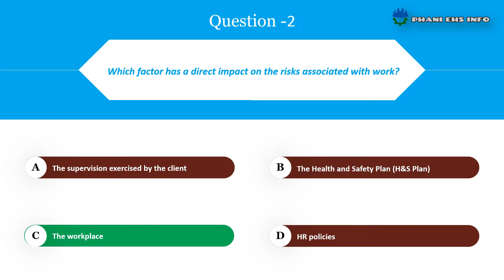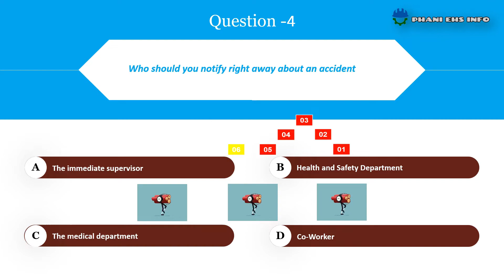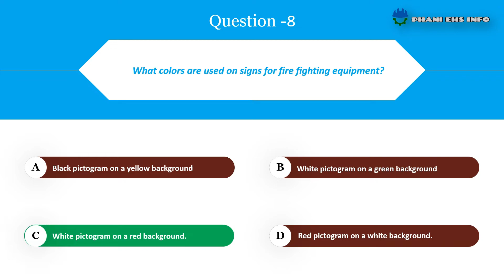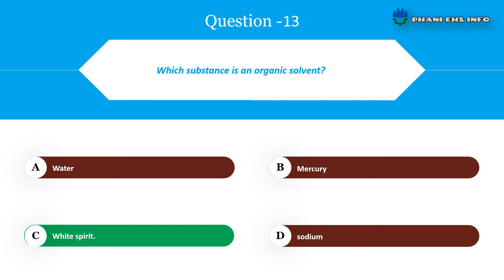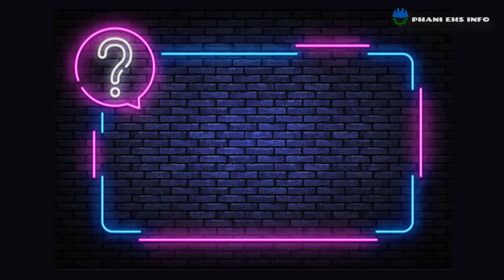QUIZ 13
Safety awareness quiz for Safety professionals to boost up safety knowledge